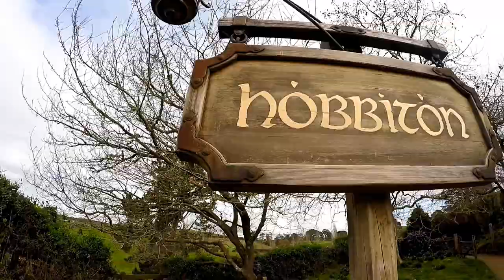Klook Review Hobbiton Movie Set | New Zealand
Hobbiton Movies Set Tour in Auckland New Zealand.

Booked via Klook for only - 2,655 pesos

Do you want the easiest and hassle free tour? Go for klook.

You can use the below link to have extra 150 discount on your first booking